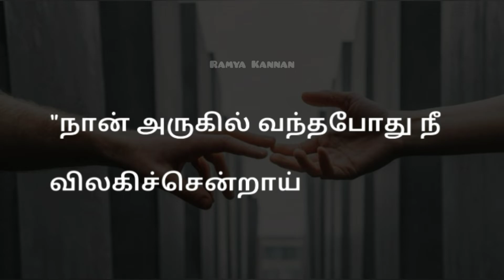Love quotes | Crazy couple | True words | Love status | Tamil | Ramya Kannan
❤ Love Quotes
இதுதான் காதலோ ? 🤔
நன்றி 🙏🏻
love motivation in tamil
love quotes tamil
tamil kavithai
melting love status
feeling love quotes tamil
lover's day status
love movies tamil
love scenes in tamil
tamil whatsapp status video
true love lines
love feel whatsapp status
new tamil status
lovely lines
tamil love feel
heart touching love status in tamil
whatsapp status in tamil
romantic love status in tamil
love lyrics for status
cute love caring status tamil
valentine day status
kadhal kavithai
caring partner
love motivational
quotes about love status
couple quotes status
tamil kavithaigal
uravugal kavithai
quotes for life
heart touching sad quotes in tamil
tamil quotes about life
true relationship
good relations
thathuvam whatsapp status
friends quotes in tamil
family quotes in tamil
whatsapp status love quotes
true relationship whatsapp status tamil
relationship whatsapp status tamil
whatsapp status tamil video lyrical
dialogue tamil whatsapp status
relationship lyrics video in tamil
love and relationship quotes
strong relationship quotes tamil
value relationship whatsapp status tamil
long distance relationship status
miss understanding in relationship status
cute moments
unforgettable love